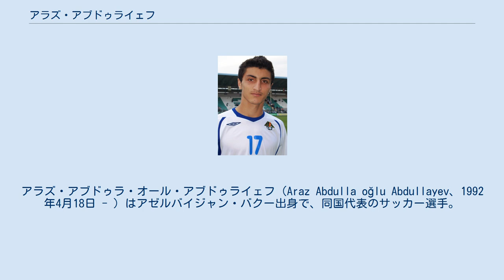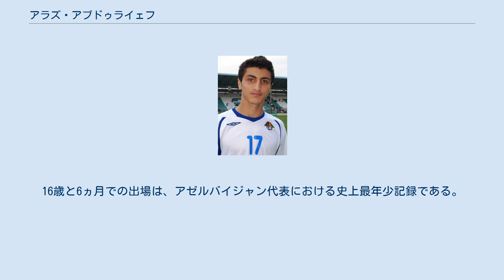アラズ・アブドゥライェフ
ネフチ・バクーの選手
アラズ・アブドゥラ・オール・アブドゥライェフ（Araz Abdulla oğlu Abdullayev、1992年4月18日 - ）はアゼルバイジャン・バクー出身で、同国代表のサッカー選手。
キプロス・ファーストディビジョン・アノルトシス・ファマグスタ所属。
 2007年にネフチ・バクーのリザーブチームに入団すると、翌2008年10月5日にトップデビュー。
高いテクニックを見せつけた。
決して諦めないプレースタイルから『バクーのブルドッグ』の愛称が付けられた。
 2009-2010シーズンは出場時間が増え、ある程度持ち味を発揮できるようになった。
国内リーグの3月の月間MVPを受賞した。
シーズン終了後、ロシアのルビン・カザンが獲得に乗り出し、一時は決定の報道もなされたが、破談に終わった。
 代わりに2010年5月、エヴァートンFCに移籍することが決まった。
外国人用労働許可証の発行が認可された場合、2年契約となる。
移籍金など詳細は未公表。
 トップデビューからわずか6日後の2008年10月11日の2010 FIFAワールドカップ・ヨーロッパ予選、対フィンランド代表戦に出場。
16歳と6ヵ月での出場は、アゼルバイジャン代表における史上最年少記録である。
フル代表と共に、アンダー21代表にも選出されている。
ここでは背番号7を付けている。